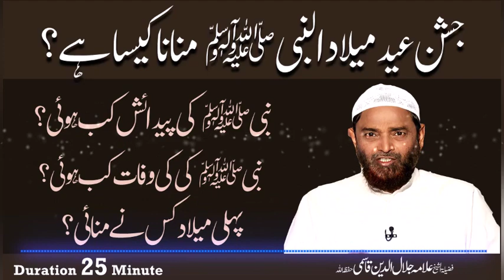Jashn Eid Milad Un Nabi ‌Ki Haqeeqat (شرعی حیثیت)- Jalaluddin Qasmi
📚 شیخ جلال الدین قاسمی کی تفسیر ذکر للعالمین (تین جلدیں/وزن تین کلو چھ سو گرام/واٹر پروف صفحات)  پورے ہندوستان میں کہیں بھی منگوائیں.پندرہ دنوں کے اندر آپ کے گھر دستیاب ہوگی ان شاء اللہ.
اسکے ہدیہ سے متعلق جانکاری کے لیے رابطہ کریں.

💳 اس تفسیر کو امیزان ڈاٹ کام سے بھی حاصل کیا جا سکتا ہے.
امیزان لنک: